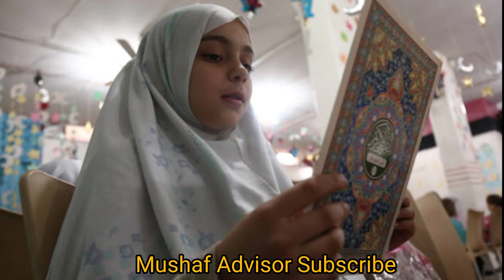Shaban me jaldi shadi ka amal | shaban ke mahine ka wazifa | fori rishta ka wazifa